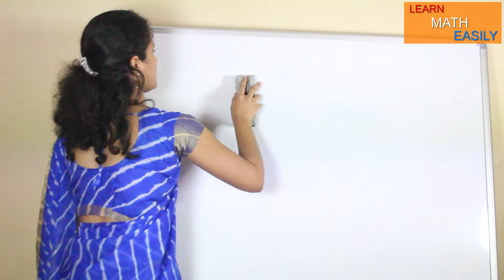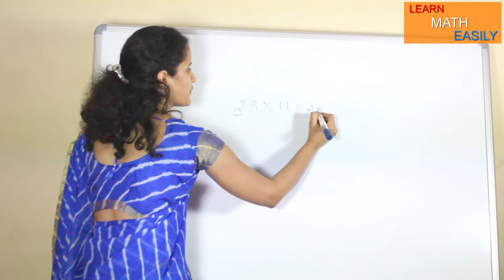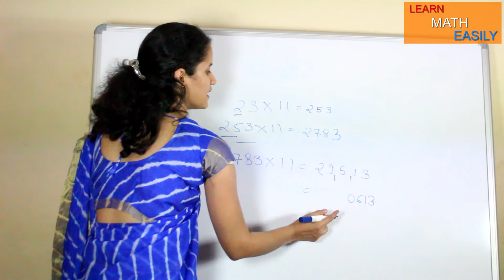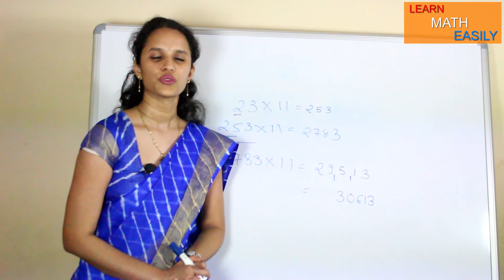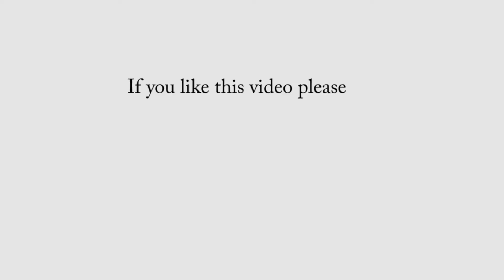11 के साथ किसी भी संख्या का गुणा करें 5 सेकंड में- हिंदी में- trick pt 5- fast for competitive Exams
यहां मैं 5 सेकंड में  11 का किसी भी संख्या का गुणन कर रहा हूं और यदि आप अभ्यास करेंगे तो आप कम समय में भी इसे करने में सक्षम होंगे। Become Fast for your competitive exams.
Just take any digit number and multiply it with 11 without using usual method of multiplication.
steps are as follows:
e.g. 21 X 11= 2(2+1)1= 231
here first we will write the first digit of the given number then sum of first two, then next two, then next two we will continue till we will reach the sum of last 2 digits then we will write the last digit as it is. very simple , just require a little practice.

Learn Math Easily.

Multiplication Tricks

Square and Cube Shortcuts

Number System